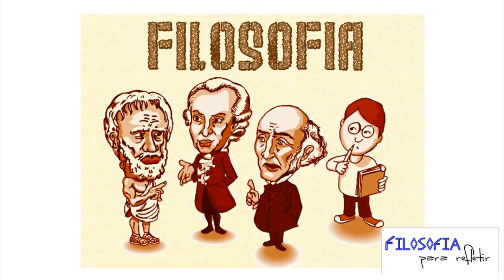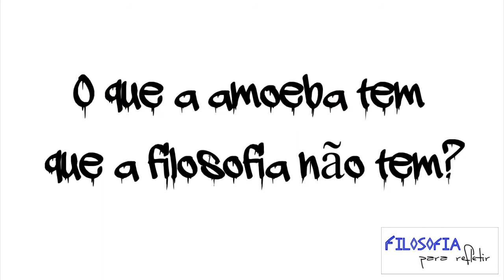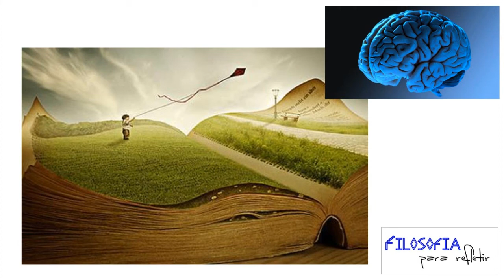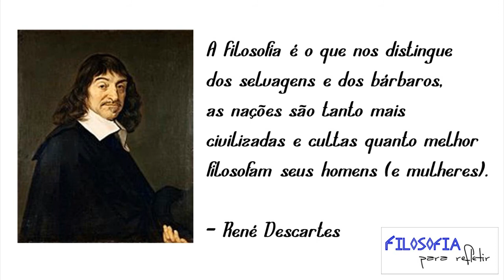O que a amoeba tem que a filosofia não tem? (Amoeba e Filosofia)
Porque conteúdos tão banais tem tanta audiência e temas educacionais são pouco assistidos? Vamos tentar responder essas e outras perguntas... Assista ao vídeo e participe!

PRODUZIDO E EDITADO POR: LEANDRO SERENA

A Filosofia deve ter espaço de destaque na vida de cada ser humano, ela é o que nos tira do pensamento mecânico e nos dá vida intelectual para agir de forma independente. Usar o senso crítico é essencial para uma existência mentalmente sadia neste mundo. Então, o objetivo do canal “Filosofia para refletir” é nada menos que debater sobre os mais variados assuntos para uma melhor interpretação do indivíduo, da sociedade e do universo em geral. Venha conosco neste mundo maravilhoso da Filosofia.